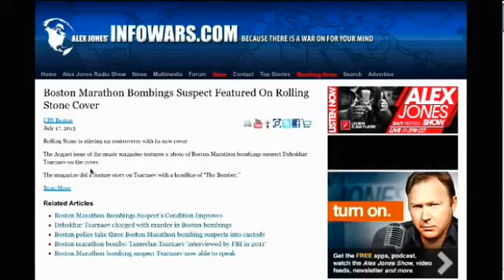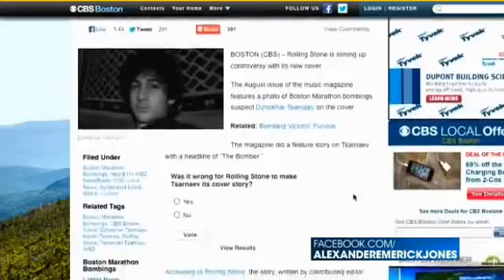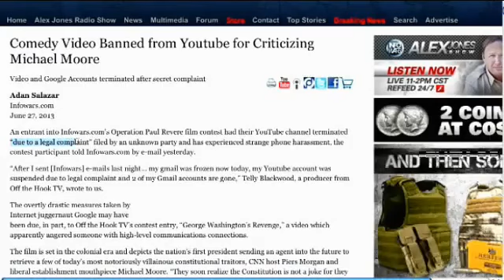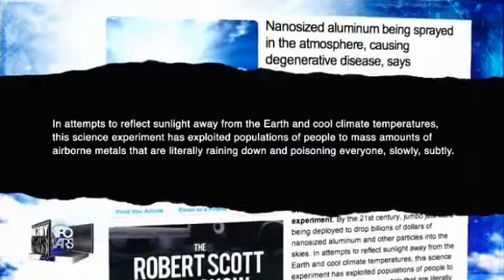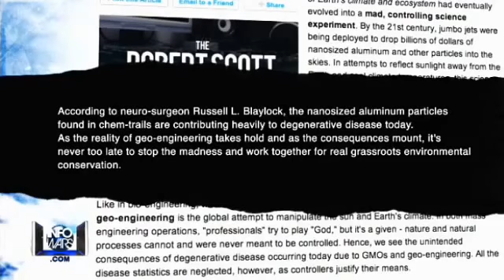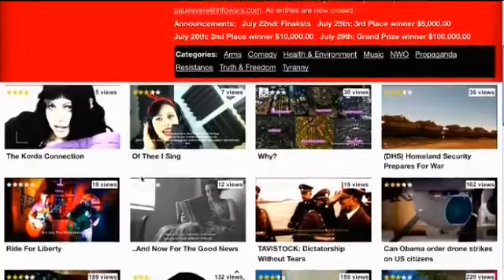Google s Revenge Attacking Free Speech